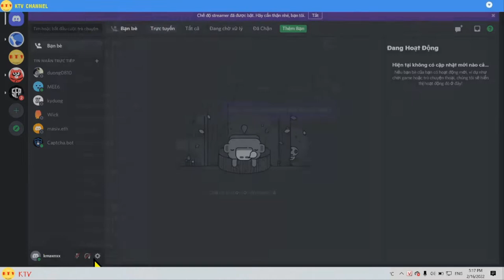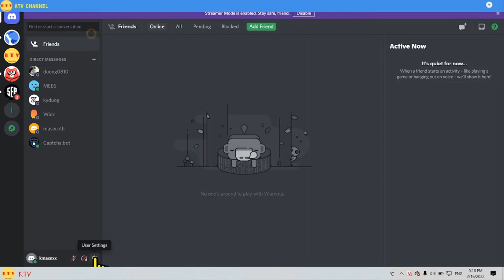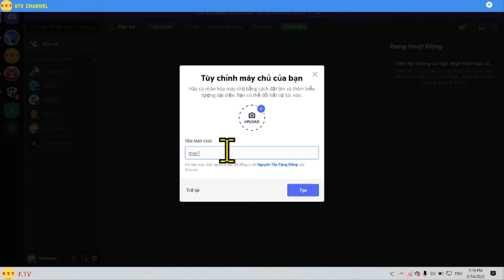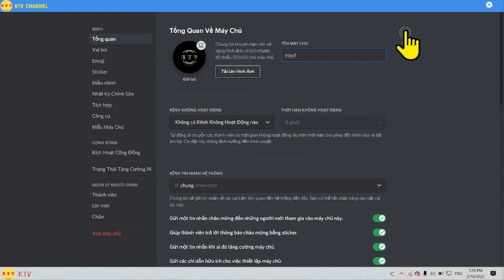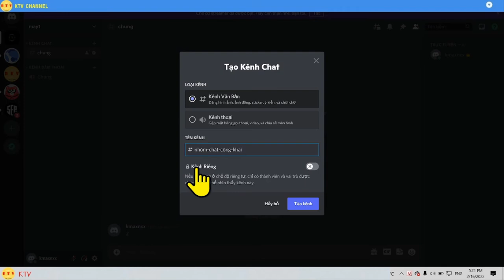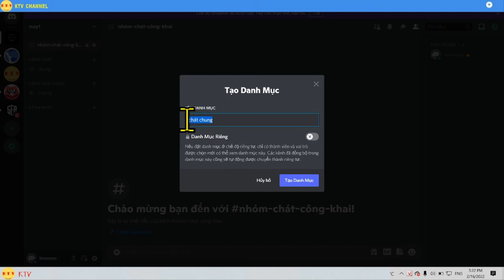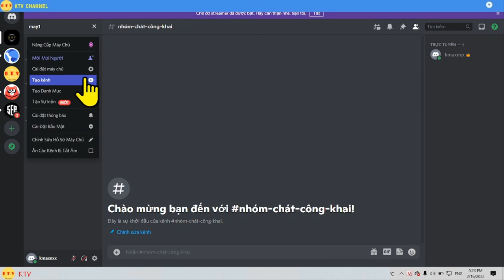Thêm máy chủ discord - tạo máy chủ mạng xã hội discord [kitv]